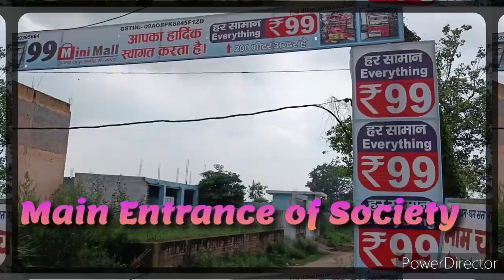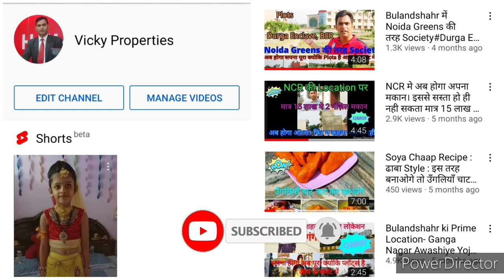Bulandshahr Ki Prime Location Ganga Nagar Ke Pass New Society - Plots Available in Half price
Ganga Vihar-New Society Near By Ganga Nagar Awashiye Yojna
Society on road of NH91
Near By Bhoor Chauraha. DPS School. OPP. Royal Enfield Showroom.